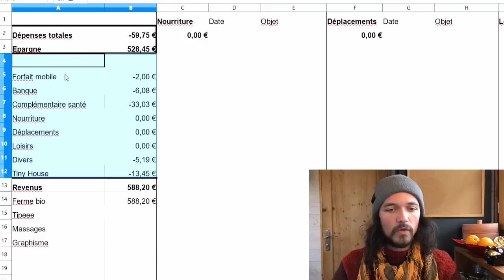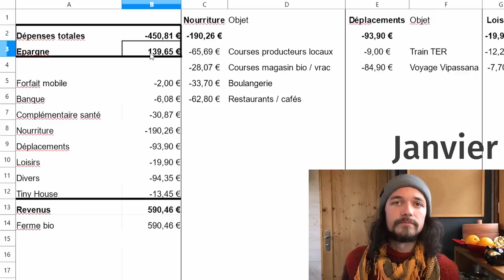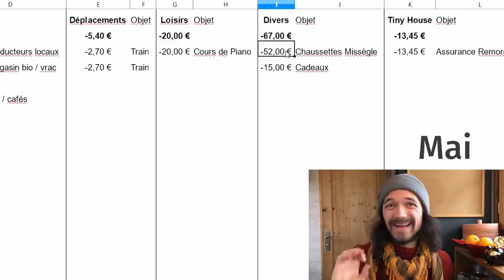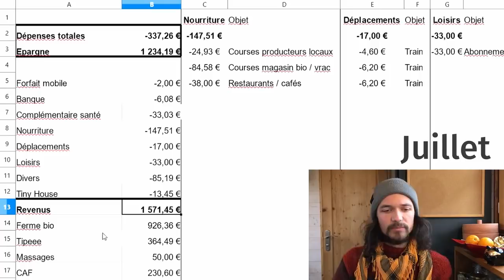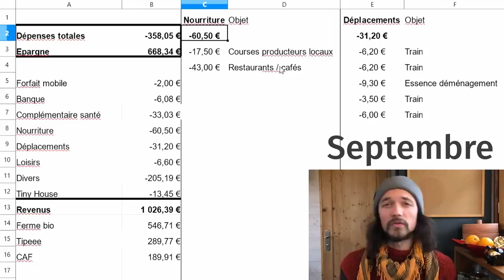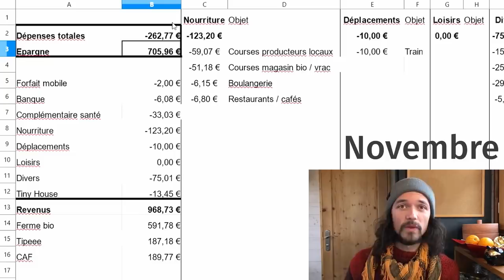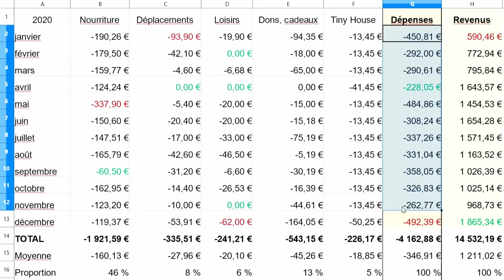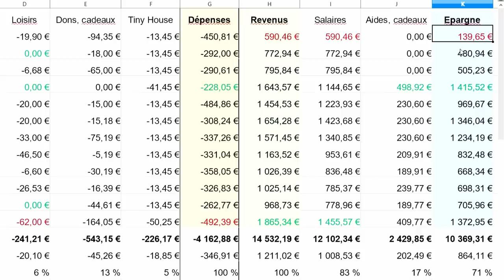J'ai épargné 10 000€ en 1 an en réduisant mes dépenses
En réduisant mes dépenses, j'ai réussi à épargner plus de 10 000€ en 1 an avec un petit revenu de 1 200€ par mois. Je vous présente mes comptes détaillés dans le simple but d'illustrer comment ma gestion budgétaire minimaliste profite de mes habitudes de consommation écologiques et de mon mode de vie décroissant et frugal. Ou comment augmenter son pouvoir d'achat en travaillant moins, sans se priver et avec générosité !

TEMPS DE TRAVAIL pour réaliser cette vidéo :
Recherche et développement : 1 h 30 min
Écriture : 2 h
Tournage : 3 h
Montage : 4 h 15 min
Mise en ligne : 15 min
TOTAL : 11 h
Matériel utilisé :
Caméra : iPhone 6S
Micro : RODE VideoMicro
Éclairage : APUTURE Amaran AL M9
Montage : DAVINCI Resolve
Miniature : AFFINITY Photo
Compresseur vidéo : HandBrake